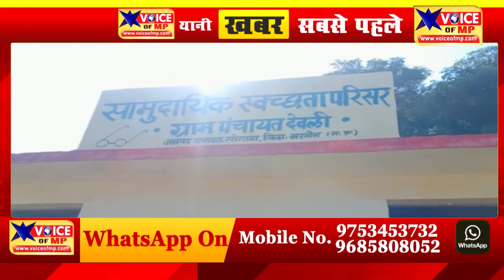खरगोन में खुले में शौच जाने को मजबूर है ग्रामीण, ग्रामीणों ने सामुदायिक सोचालय शुरू करवाने की मांग